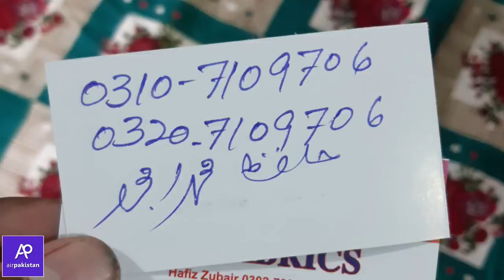Wholesale Imported Bed Sheet Market Review | Lal Mill Market Faisalabad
Hi Friends,

In this video, we will review of best Wholesale bed Sheet market in Faisalabad.  Here you can buy bedsheets by Weight.
This market near lal Mill Faisalabad. Bedsheets and Cut piece.
You can also buy online.
"مزید اچھی اچھی ویڈیوز کے لیے ائیر پاکستان کو ضرور سبسکرائب کرلیں شکریہ

This market review by Engr Ihsan Hameed Jutt.